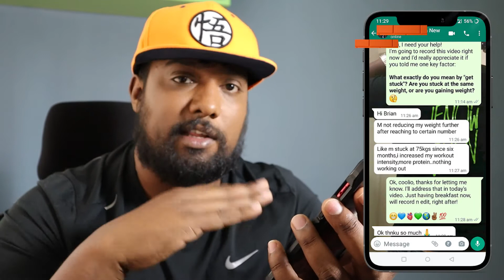Why Do You Get Stuck After Reaching A Certain Weight? - Metabolic Adaptation - Part 1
Ever felt stuck with your weightloss? Well, that's because your body is smarter than you! - Watch this to find out why.

1) The information in this video is for education and entertainment purposes only, so you should always speak to a health care provider about your unique health needs.
2) Please use this video (as with all of my review videos) as educational, not as unique recommendations.
3) Please be kind in the comments.
4) Trigger warning to those with disordered eating tendencies.

Here is where you can go and find what your weight loss calories are:

I have been and am documenting my daily feels/ progress/ challenges on my Instagram @brian.diamondd which gets auto-shared to my Facebook Profile, Brian Diamond.

You can choose to follow my daily stories on IG or just watch all the highlights with stats and feels, on my profile.

If you have any suggestions on improvements I can make to my videos, I would appreciate it if you leave a comment :)